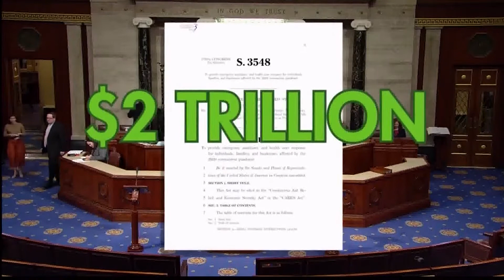Stimulus Package Moves To The House Floor, Lingering Questions Remain